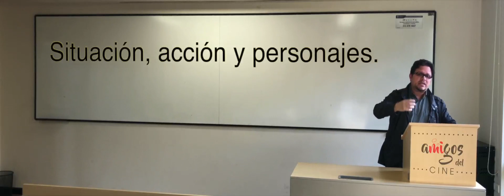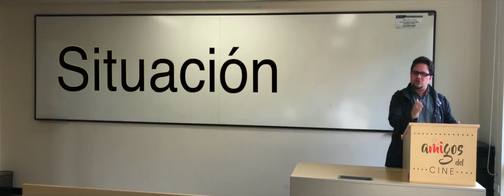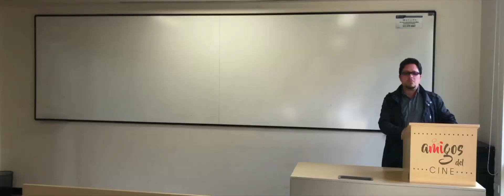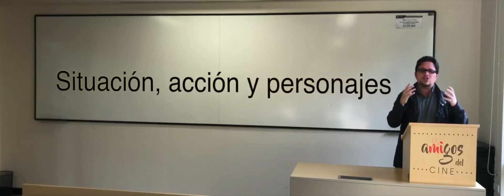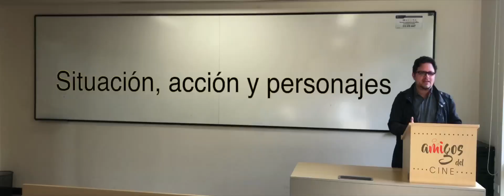Los tres componentes de la dramaturgia: Situación, Acción y Personajes.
La dramaturgia es fundamental a la hora de contar las historias y, desde la literatura, se han establecido tres ingredientes infaltables: La situación, las acciones y los personajes. Hoy en "Mi clase" les contamos en que consiste cada uno de esos elementos.

Películas referenciadas:
- Hugo (Scorsese, 2011).
- Alice in Wonderland (Burton, 2010).
- Avatar (Cameron, 2009).
- My week with Marilyn (Curtis, 2011).
- Man in the moon (Forman, 1999).
- Mad max fury road (Miller, 2015).
- Lincoln (Spielberg, 2013).
- Sweeny todd (Burton, 2008).
- The curious case of Benjamin Button (Fincher, 2008).
- The great Gatsby (Luhrman, 2013).

Amigos del cine es una iniciativa con propósitos netamente educativos.